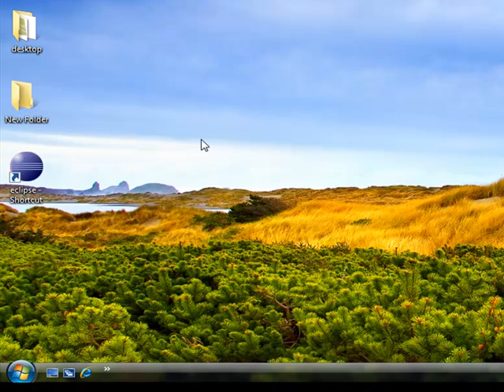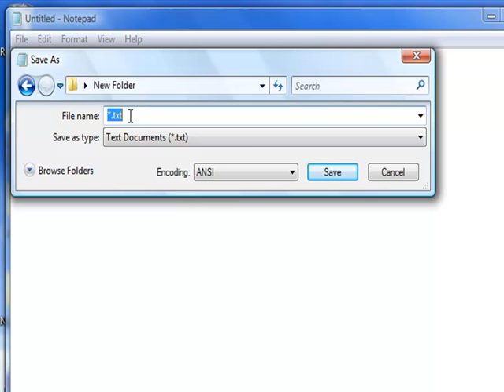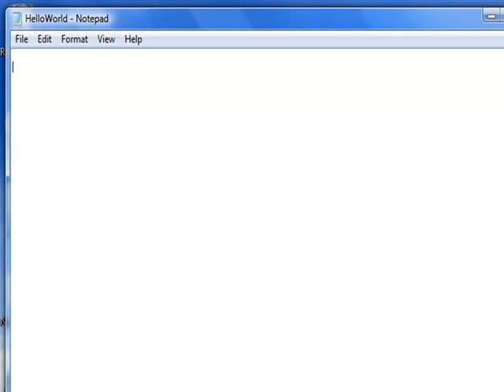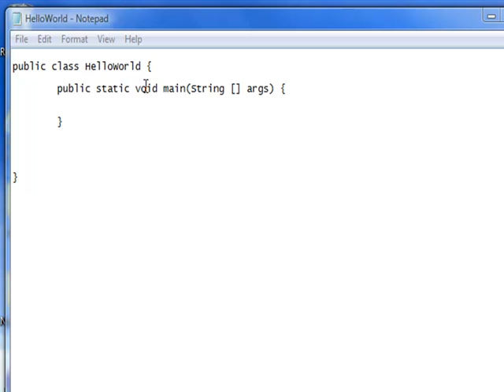Java Hello World Program with Command Line Interface in Somali (part 1)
Java Hello World Program with Command Line Interface in Somali (part 1).  for more...